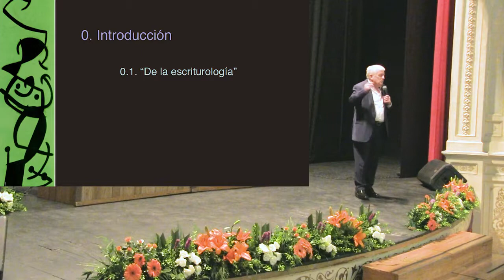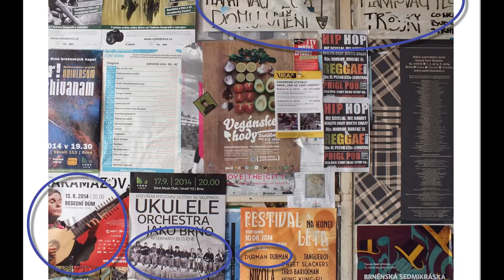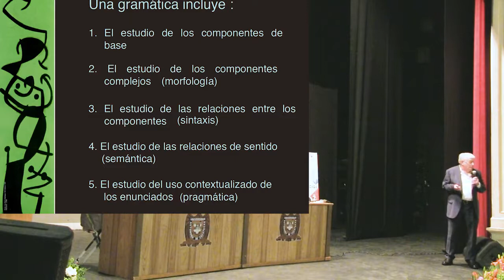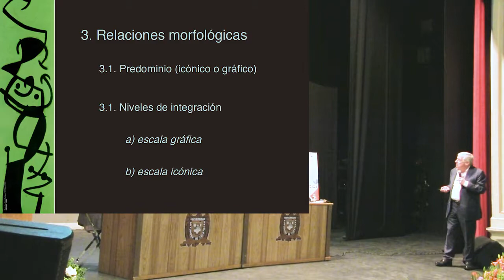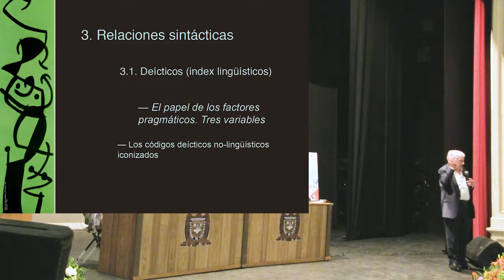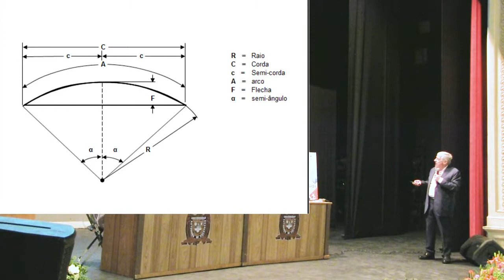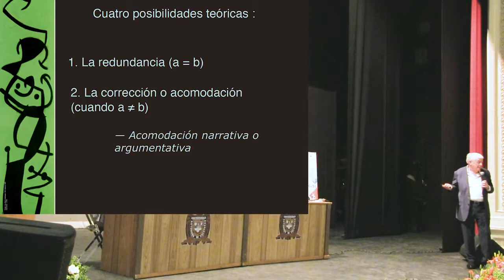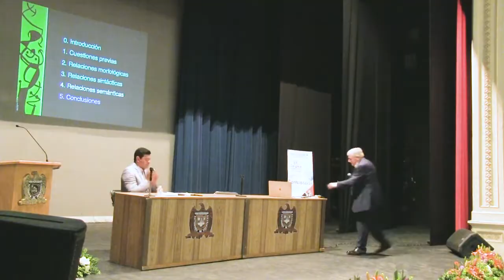Conferencia Magistral Jean Marie Klinkenberg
Conferencia "La relación entre texto e imagen. Un esbozo de gramática general" del Dr. Jean-Marie Klinkenberg, de la Universidad de Leija, presentada durante el IX Congreso Latinoamericano de Semiótica, celebrado del 6 al 9 de febrero de 2019 en la ciudad de Zacatecas, México.